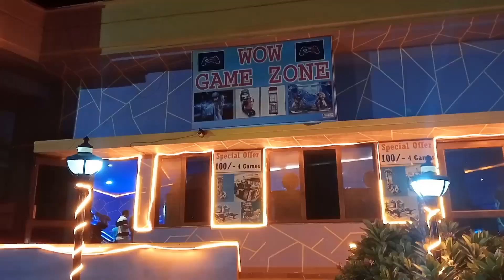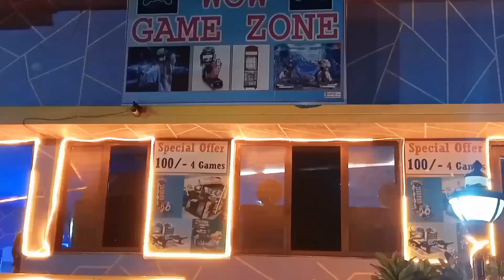komiti cheruvu light show siddipeta లైట్ షో కేబుల్ బిడ్జి సిద్ధిపేట ( T T S ) SHANKAR TRAVELLER